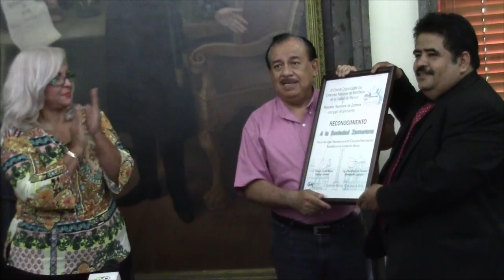Rondalla Romance - Premio Nacional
La rondalla romance gana premio de rondallas a nivel nacional, y con orgullo lo ofrecen a Zamora.